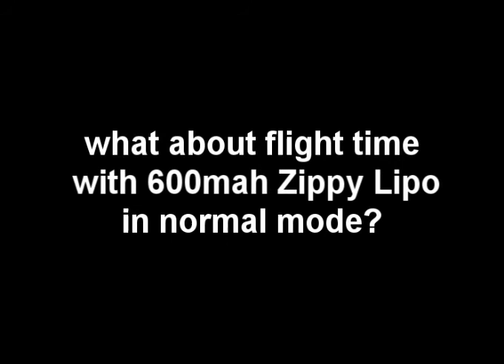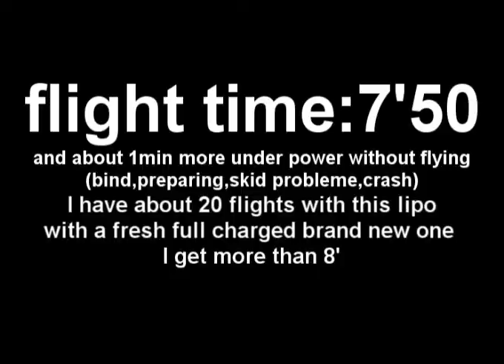walkera 4G3 FBL Double Direct Drive Brushless Motor :flying time performance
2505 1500kv  MicroDan BL (DIY Kit) on main shaft
DIY aluminium FBL head rotor(long one)
rewind HP03 W HK 2g blade on tail
XP07-2 W 10A FET on Main BL
OverSky tail conv-ESC on Tail BL
WK TX 2801E +1W Wiffi booster(for FPV)
WK 2605A RX
1S 600mah Zippy lipo(Microdean+silicone wire)